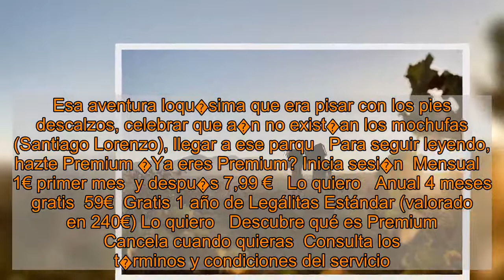La �ltima vendimia